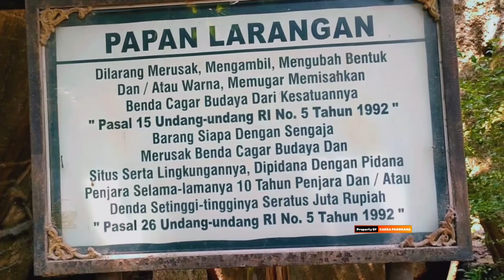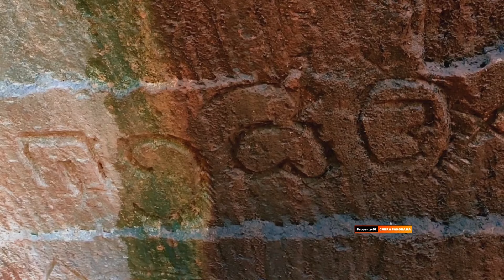Kejadian Lagi Di Tuban !! Istana Terpendam Tanah Berumur 700 tahun Ditemukan Warga Di Ladang